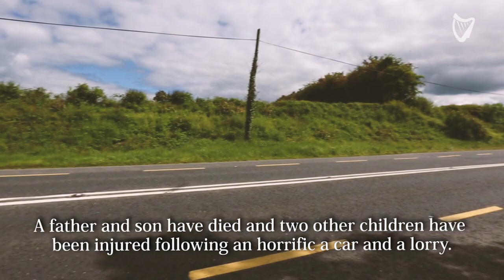VIDEO: Father and son killed in horror head-on crash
A father and son have died and two other children have been injured, one of them critically, following a horrific head-on crash between a car and a lorry.